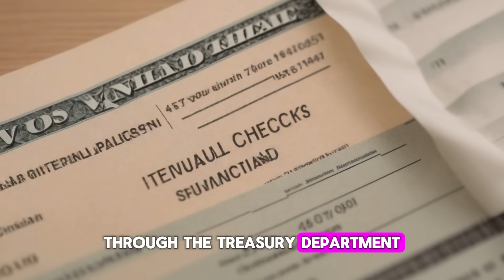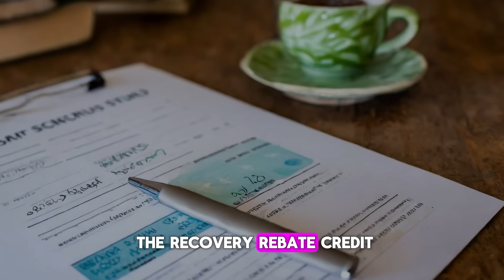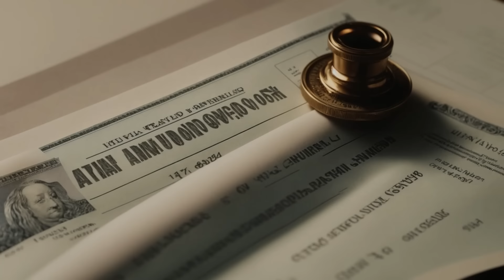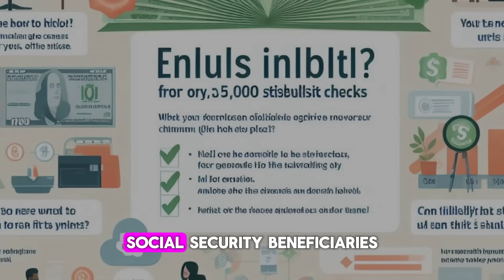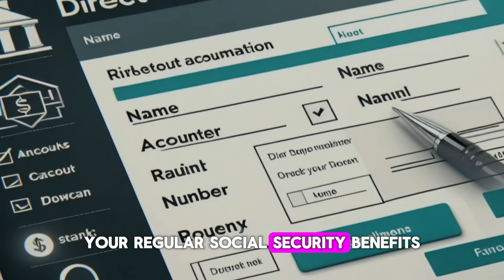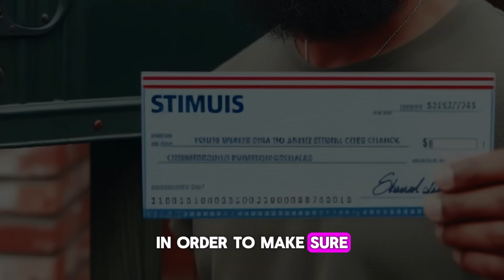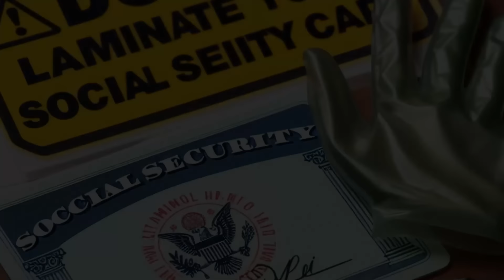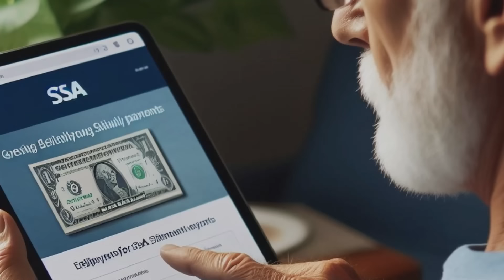Is Government Signed Bill? Are $2000 Stimulus Checks Coming For Social Security SSI SSDI VA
In this exciting video, we delve into the latest news regarding the much-anticipated $2000 stimulus checks for seniors on Social Security, SSI, SSDI, and VA benefits.